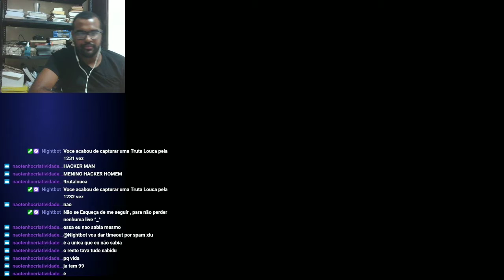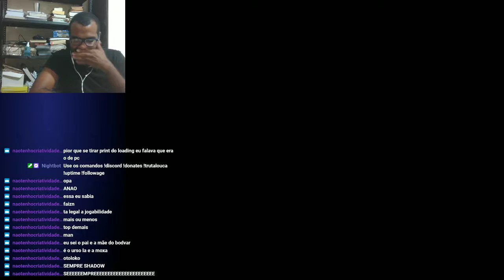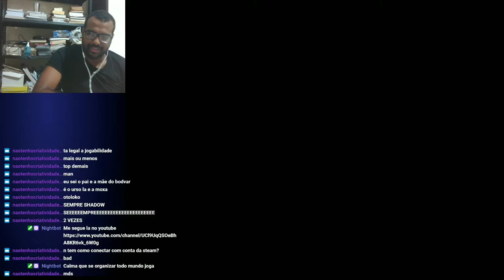QUARTO MUNDO - SUPER MARIO WORLD #07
Fala Galera hoje estamos trazendo um jogo bem nostalgico , direto das nossas lives na twitch
é o jogo Super Mario World
Lives de segunda a sexta  na Twitch no horário das 18:30 às 21:30
Vlw guys , Fuiz